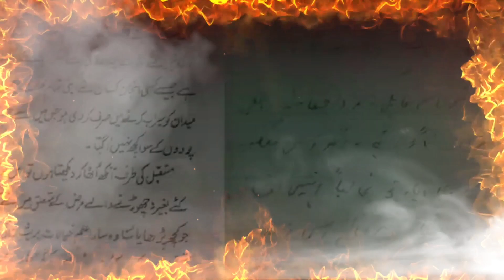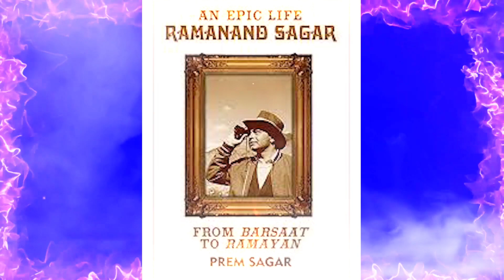क्या था महावतार बाबाजी और रामानंद सागर जी का कनेक्शन? Ramanand Sagar Struggle | Factz guide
कैलाश पर्वत
Shambhala
gyanganj
kailash parvat
kailash mountain
bhagwan shiv
duniya ke sabse bade mandir
duniya ke sabse khatarnaak pul
ज्ञान गंज कहा है
ज्ञान गंज का रहस्य
कैलाश पर्वत
kailash mansarovar yatra
kailash parvat
mystery of kailash Parvati
mount kailash
Shambhala
dropdi ka cheer haran
facts about China
कैलाश पर्वत
kailash mansarovar yatra
kailash parvat
mount kailash
Shambhala
facts about China
duniya ke sabse khatarnaak pull
monalisa paintig
holi ke rahasya
facts about ravan
facts about India
facts about fish

प्रिय दोस्तों ये मेरे vlog के चैनल का लिंक है इस चैनल पर में उत्तराखंड से जुडी हुई जगहों पर आपको घुमाती हुई इनमें मंदिर, तीर्थ और टूरिस्ट प्लेसिस भी शामिल है आप चाहे तो इस लिंक पर जाकर वहा भी सब्सक्राइब कर सकते है🙏🙏My vlog Channel ~